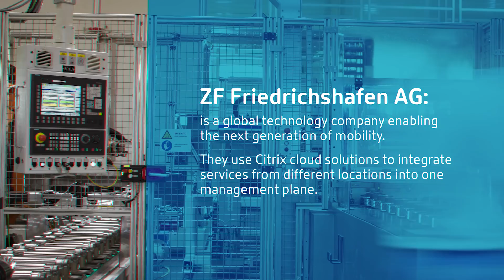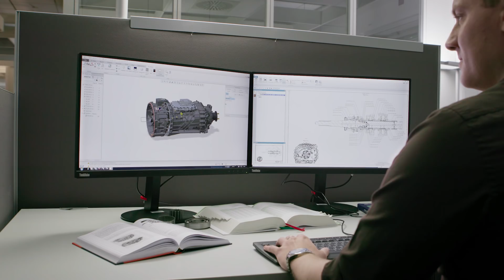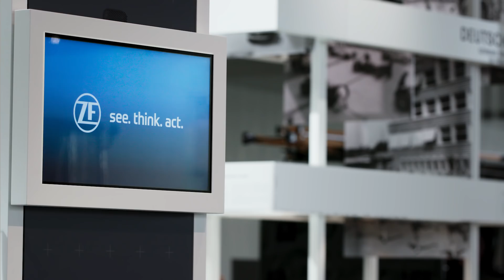2019 Citrix Innovation Award Finalist — ZF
ZF is a global system provider that enables the next generation of mobility solutions for passenger cars, commercial vehicles, and industrial technology. With its comprehensive technology portfolio, the company offers integrated solutions for established vehicle manufacturers, mobility providers, and start-up companies, allowing vehicles to see, think, and act. Using Citrix Cloud solutions, ZF provides their business units a secure, fast and flexible solution to help their customers handle unique automotive industry challenges.